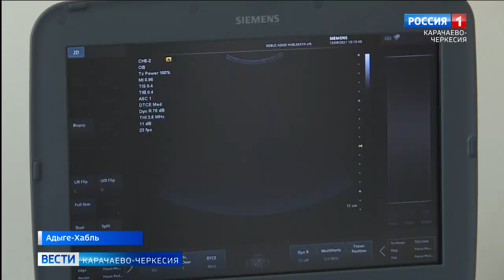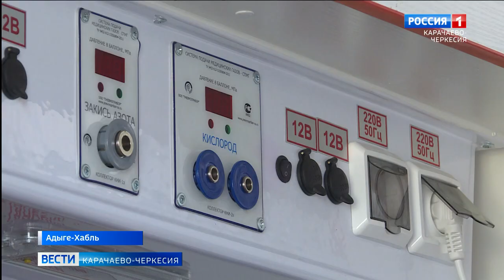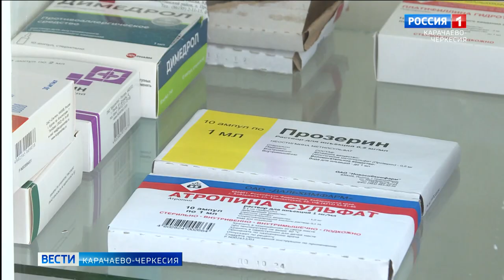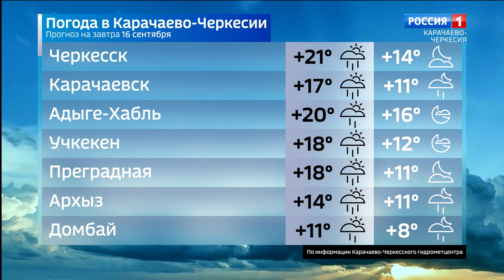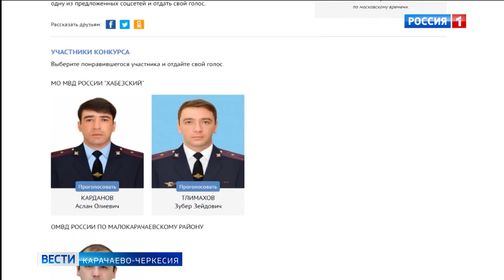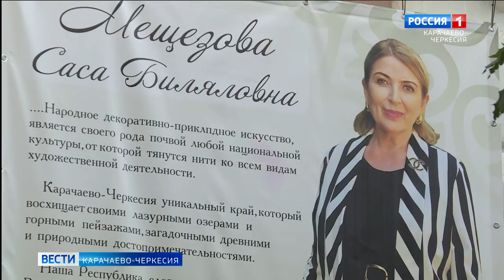Вести Карачаево-Черкесия 15.09.2021